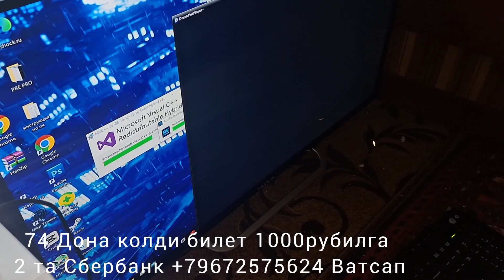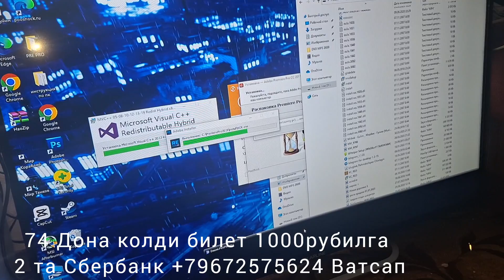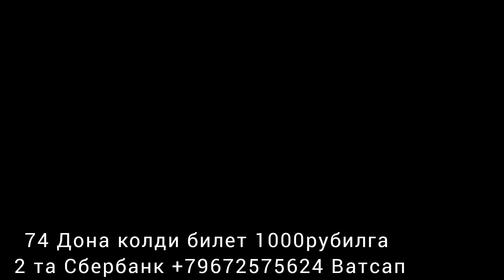Уроо Янги Компьютер Олдик 2023 Охирги Пакалина Дустларим Инди Мантаж лар Дахшат бўлади